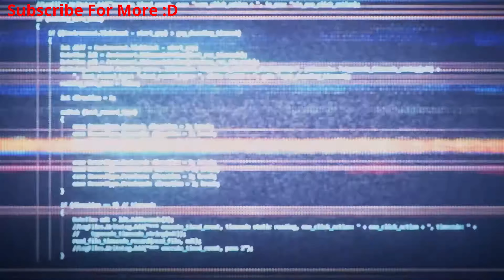Gift Code + V1.1 Trailer Galactic Roaming HONKAI STAR RAIL V1.1 VIDEOS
Gift Code + V1.1 Trailer Galactic Roaming HONKAI STAR RAIL V1.1
Kafka reveals a lot of information about aeons including how they can get killed

Seele trailer reaction honkai star rail.
Seele and Bronya honkai star rail

We Will Meet Again Kiana! Animated Short Graduation Trip Reaction Honkai Impact 3rd Animation 2023

Honkai star rail reaction videos.
Honkai star rail news/leaks.